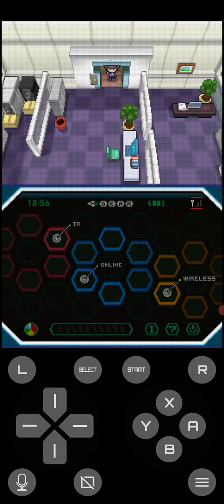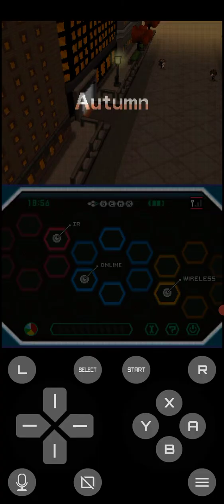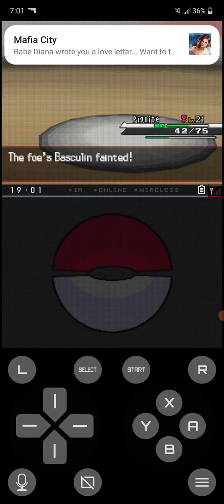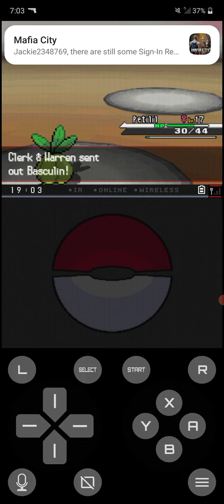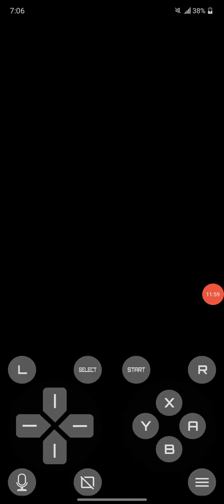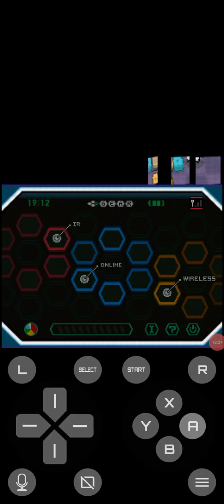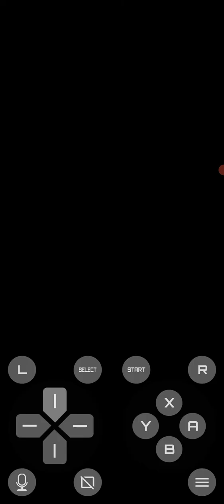Pokemon white part 7 | Getting the Exp. sharer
Who is your favourite Unova gym leader?